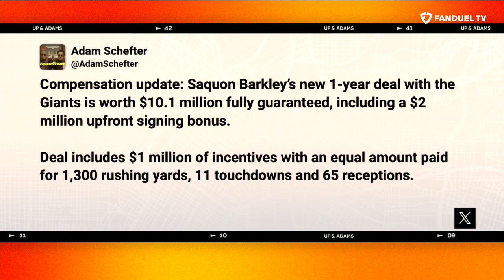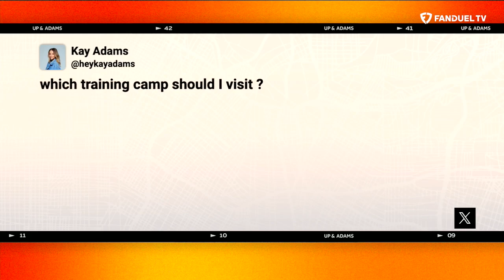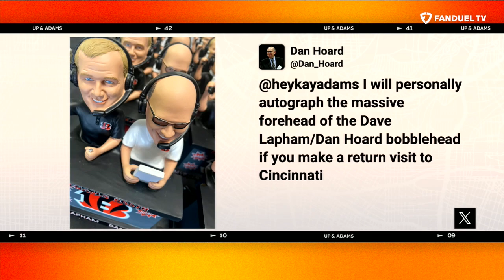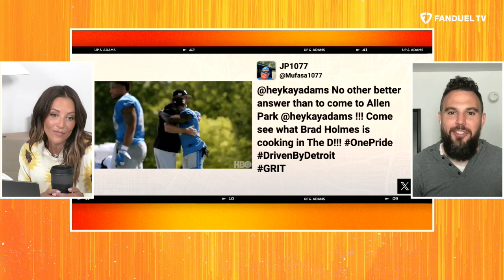TJ Ward & Malik Jackson Join Kay Adams PLUS Saquon Gets PAID | Up & Adams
Kay Adams hosted the latest episode of 'Up & Adams' on FanDuel TV! She started with the latest running back news: Saquon Barkley has signed a new contract, and Giants reporter, Dan Duggan, joined her to debrief it. Kay continued running back talk with Your Boy Q about where Josh Jacobs and the Las Vegas Raiders stand. She also announced the plans for 'Up & Adams' to hit the road and visit some training camps starting next week! Then, Kay caught up with two Super Bowl Champions, TJ Ward and Malik Jackson, to end the show.

⬇️ LISTEN TO UP & ADAMS ⬇️
✳️ spoti.fi/3A6QtyZ

0:00 INTRO
0:46 SAQUON BARKLEY NEWS
3:27 DAN DUGGAN JOINS
12:20 YOUR BOY Q JOINS
28:11 TJ WARD JOINS
40:30 MALIK JACKSON JOINS